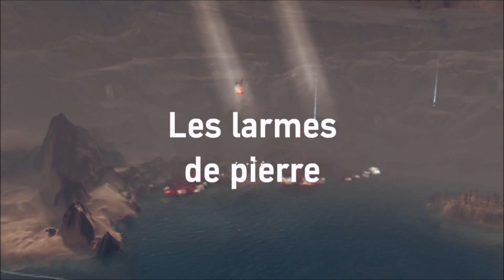From Dust [FilmGame / GameMovie]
Suivez les habitant d'un monde ou le Souffle est essentiel à la vie...

00:00:00 Introduction [1/14]
00:00:52 Le souffle [2/14]
00:04:58 Le rituel [3/14]
00:09:10 Le cri de la mer [4/14]
00:18:12 Le premier pouvoir [5/14]
00:28:03 Les milles sources [6/14]
00:34:23 Embrasements [7/14]
00:45:51 Ressac [8/14]
00:55:06 Hautes marées [9/14]
01:07:08 Les larmes de pierre [10/14]
01:19:02 la terre furieuse [11/14]
01:33:02 Emergence [12/14]
01:48:58 Mouvements [13/14]
02:01:49 Origine [14/14]

💡 CinéLudik c'est…
💡 Des FilmGames / GameMovies (films de jeux) et walkthroughs (solutions) sans commentaires
💡 Des lets play avec, et sans commentaires ainsi que des lets play narratifs
💡 Des astuces ainsi que des jeux et expériences en réalité virtuelle (VR)
❤ Merci encore d'avoir regardé cette vidéo, et à bientôt !